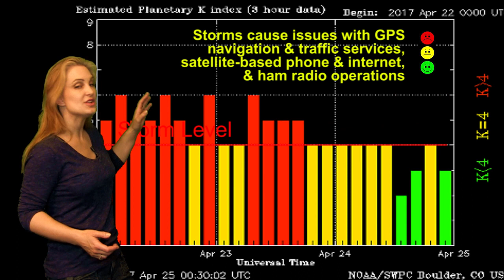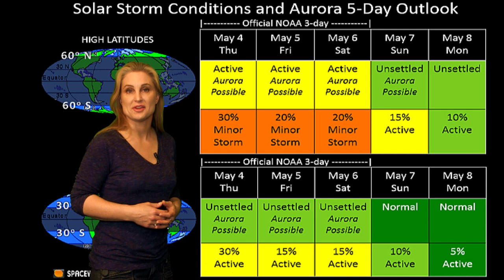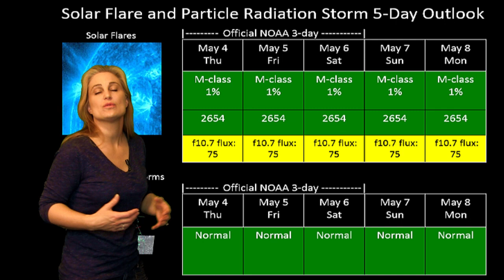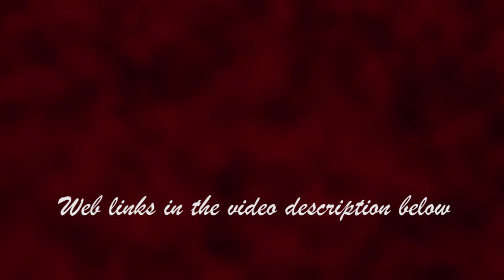The Activity is all Backside: Solar Storm Forecast 05-04-2017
The Sun naps this week as all the activity turns to its backside. We do have a near miss from a solar storm that is grazing Earth to the west, but it looks to be causing only minor disturbances. We might see disturbed conditions at high latitudes this week, but for the most part the Space Weather should remain pretty quiet. Catch up on details of the recent solar storm and learn when new solar storms will strike Earth again.